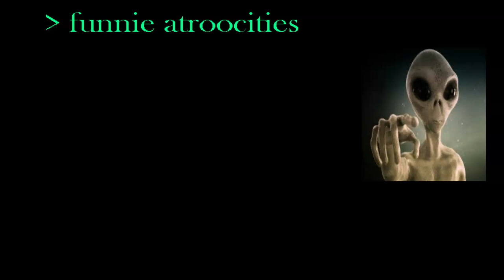terrestrial - alien atrocity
made for the creeps & beeps modjam

Effect author credits:
Linear - StevenM,Dubswitcher,Youlean